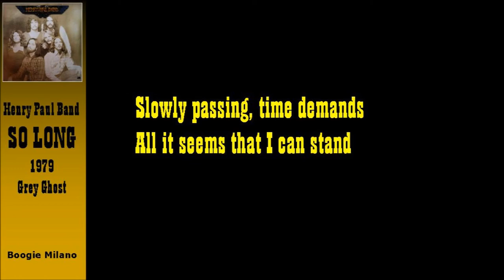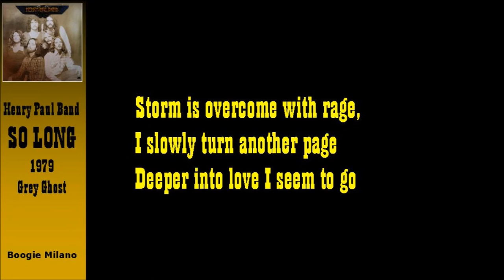Henry Paul Band So Long Lyrics Video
Henry Paul Band
So Long
1979
Lyrics video with lyrics on screen